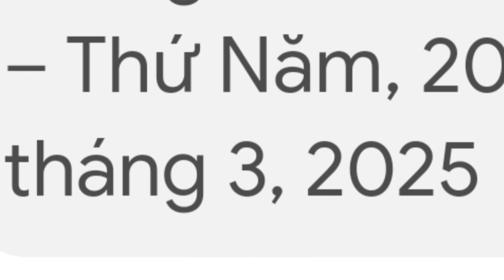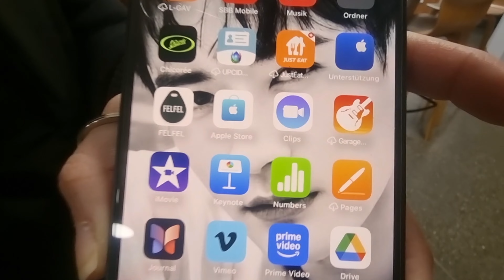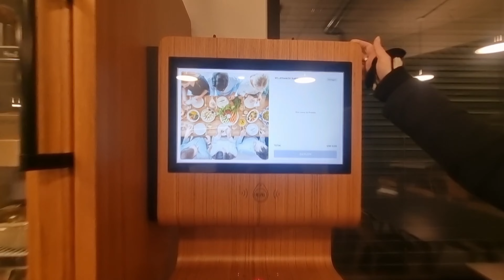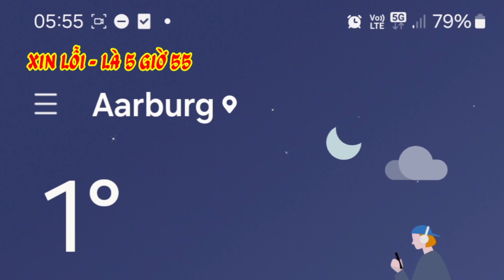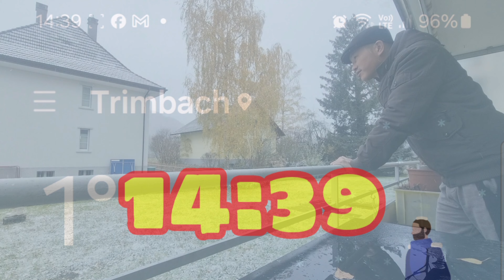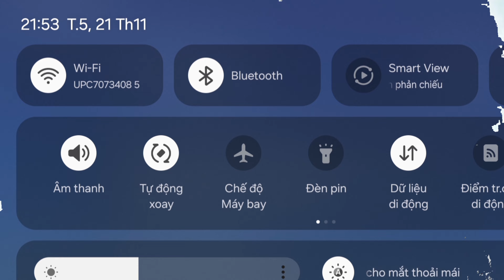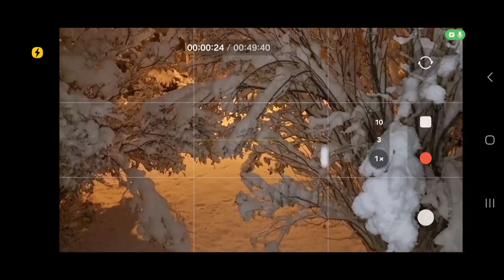244. Cuộc sống thực tế nhất ở Thụy Sĩ mùa tuyết lạnh - 90% khán giả bị "nàng tuyết" lừa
- Chia sẻ thực tế về cuộc sống gia đình hiện tại trong mùa tuyết lạnh ở Thụy Sĩ.
- Phân biệt chính xác giữa Mùa Thu và Mùa Đông, gợi Ý hai chữ "Nàng Tuyết" nhằm khuyên những YouTuber chú ý đến sự hiểu biết chính xác về các mùa để ghi tiêu đề không khiến cho khán giả hoang man.

  Hân chia sẻ video thật tế nhất hiện tại của cuộc sống sinh hoạt gia đình ở đất nước Thụy Sĩ, có điều gì sơ xuất mong quý vị và các bạn thông cảm.

  Chúc quý vị và các bạn nhiều sức khỏe, luôn vui vẻ và hạnh phúc.

❤️Hân Real Life❤️